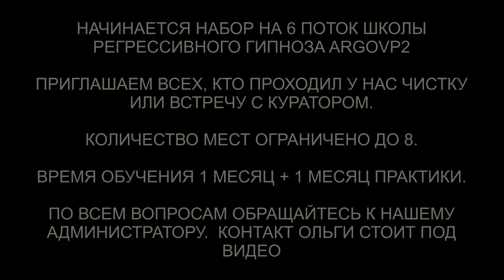Бес | Джинн | Дракон | Инсектоид | Арахноид | Чистка биополя от сущностей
✅ По вопросам сеансов - администратор Ольга Бес | Джинн | Дракон | Инсектоид | Арахноид | Чистка биополя от сущностей
00:00 Приветствуем Зане
00:46 Интерференты в биополе
01:48 Сети Беса
02:27 Синий Джин
02:38 Синий Дракон направлял
03:10 Арахноид
03:46 Интерференты достают всё своё
04:28 Джин втягивает пыль
05:08 Рассинхронизация
05:56 Эмоциональный фантом
06:44 Инсектоид уходит
07:23 Бес и Джин уходят